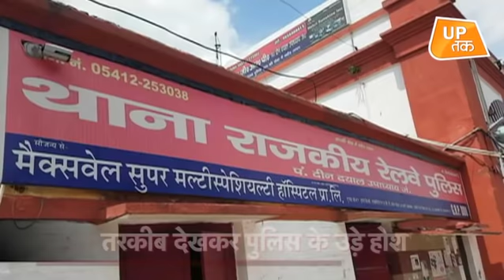चोरी की ऐसी Planning की 'Dhoom' फिल्म भूल जाएंगे आप!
दिल्ली हावड़ा रेल रुट के सर्वाधिक व्यस्ततम रेलवे स्टेशनों में शुमार पंडित दीनदयाल उपाध्याय जंक्शन पर जीआरपी ने एक ऐसे युवक को गिरफ्तार किया है जो अपने अन्य साथियों के साथ मिलकर छोटे-छोटे बच्चों से मोबाइल चोरी करवाता था। जीआरपी के अनुसार यह गैंग चोरी के स्मार्टफोन को मालदा टाउन के रास्ते बांग्लादेश में भी भेजा करता था।पश्चिम बंगाल के मालदा टाउन जिले के कालियाचक के रहने वाले इमाम नाम के इस युवक के पास से जीआरपी ने 53 महंगे स्मार्टफोन बरामद किए हैं।जिनकी कीमत तकरीबन की 11 लाख रुपए बताई जा रही है। जीआरपी के अनुसार गिरफ्तार युवक...